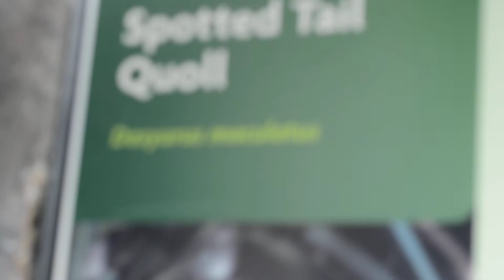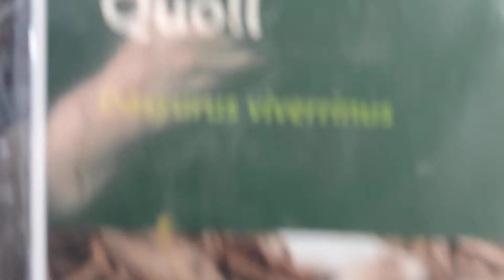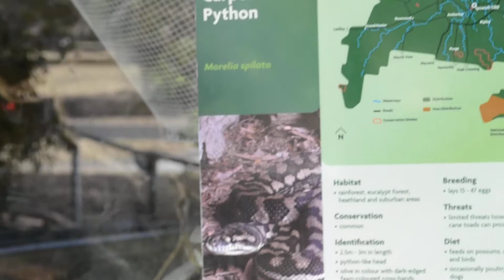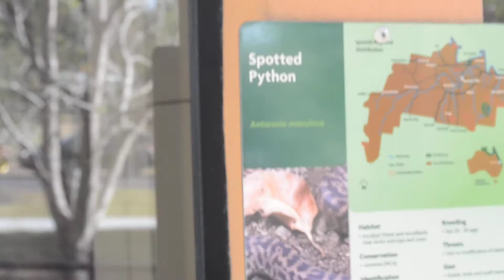Queens Park Ipswich 2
again  taken in Queens Park Ipswich sorry for the closeness of me in the frame  bit hard to judge when you cant see  what ya looking at